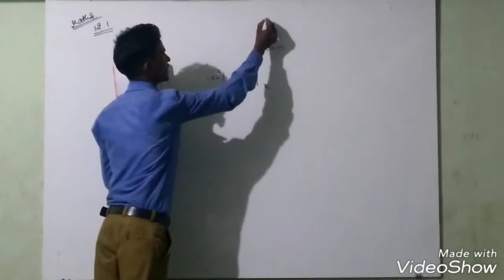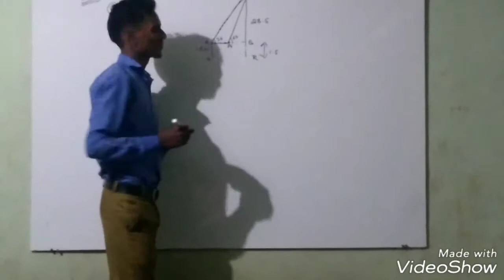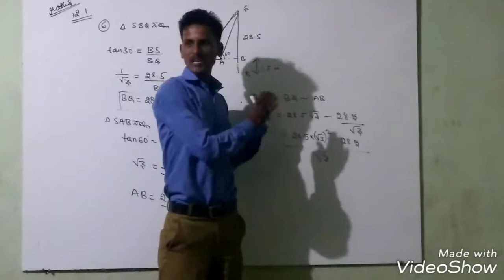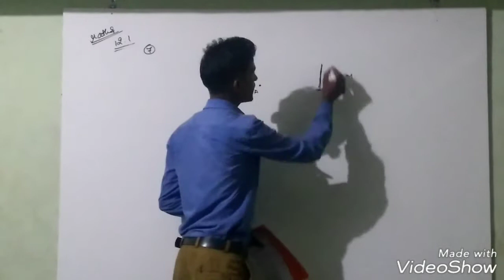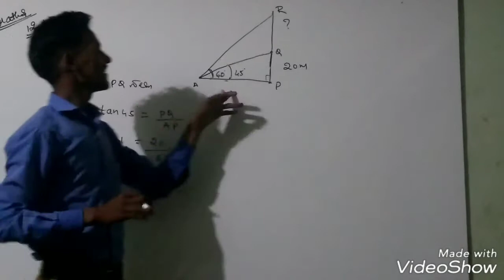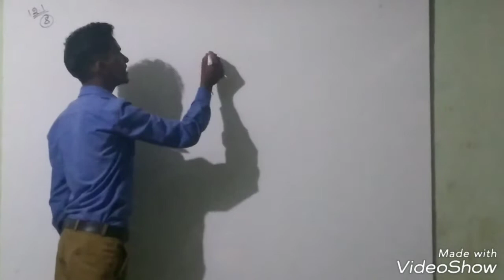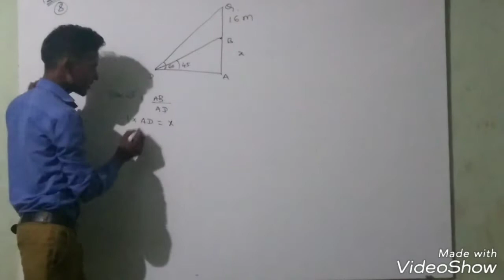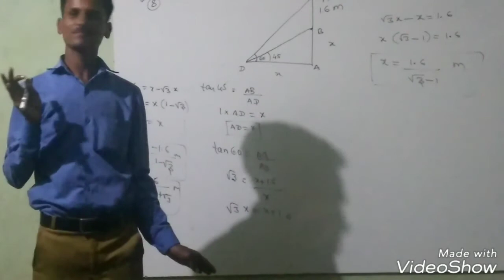Mahesh sir@jssc 10th class 2018-19 ತ್ರಿಕೋನಮಿತಿ ಅನ್ವಯಗಳು 12.1 6 to 8th problem c